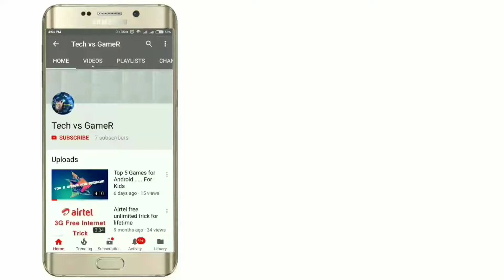UNBOXING OF A&K KEYPAD MOBILE PHONE IN HINDI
here the link of product.